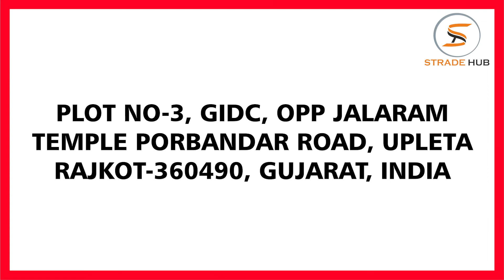India’s #1 Sugarcane Crusher Manufacturer – [Get Juggery Complete Unit at Amazing Price]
Kiran Engineering Works is the India’s #1 Sugarcane Crusher manufacturer and exporter. They are known for providing the best quality of Sugarcane Crusher at best price in India.

Kiran Engineering Works are one of the most trusted company that is engaged in manufacturing and exporting of high quality of Juggery Complete Unit in India. Get the Juggery Complete Unit at amazing price only at Kiran Engineering Works.

If you are in search of the best quality of Sugarcane Crusher and Juggery Complete Unit then you must contact Kiran Engineering Works. They will provide you the machine at low price than the market price.

Company Details:

Address:
Plot No-3, GIDC, Opp Jalaram Temple, Porbandar Road, Upleta, Rajkot-360490